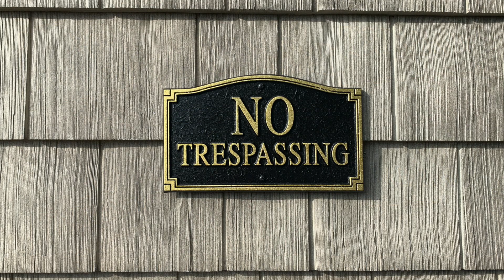Whitehall No Trespassing Statement Plaque - Wall/Lawn - Black/Gold (18" Lawn Stake Included)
The uniquely designed personalized Whitehall No Trespassing Statement Plaque - Wall/Lawn - Red/Gold is available in multiple finish options with customized lettering.

Can withstand various weather elements
Hand painted
UV paint coated
Scratch and chip resistant
Beautifies home or building exterior
Dimensions: 5.625"" H x 9.25"" W
Lawn stake included
Lightweight and durable
Maintenance free
Fashioned out of recycled aluminum